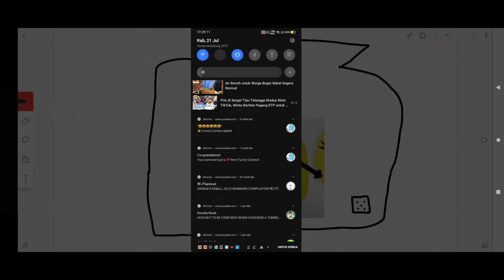whats up there